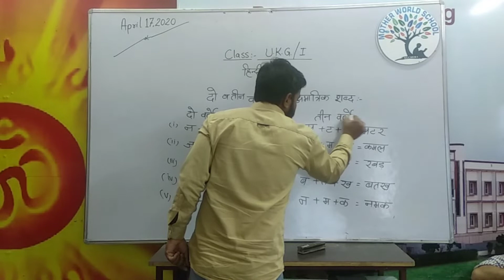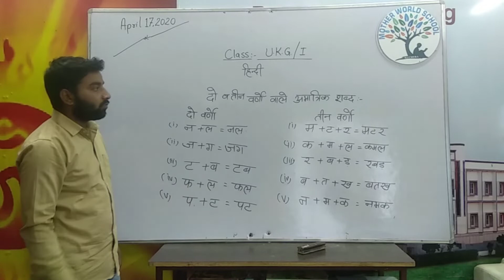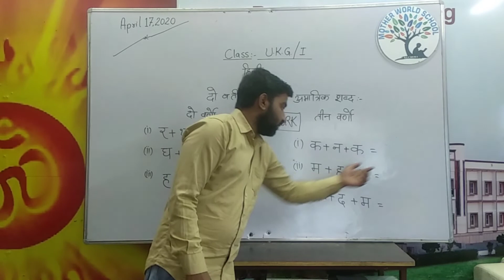Hindi UKG & I